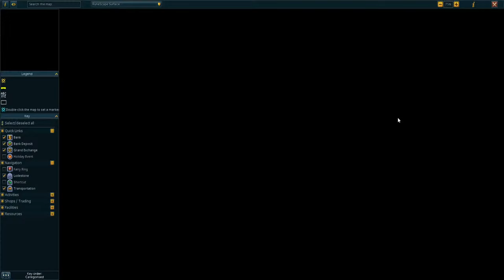Returning and Chilling, 1 Year of Membership Left! | Runescape 3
It's me, Cosmic Hermit Crab, doing random stuff on video games. If you wish to chat with me, that's fine, too. ______________________________________________